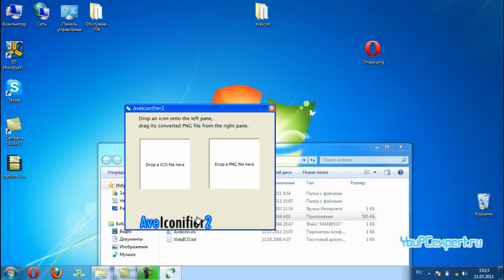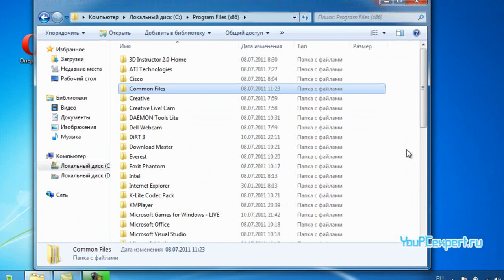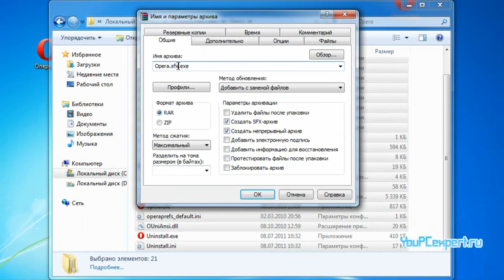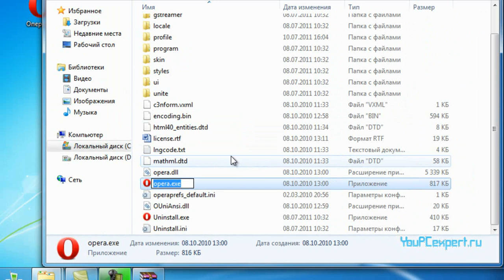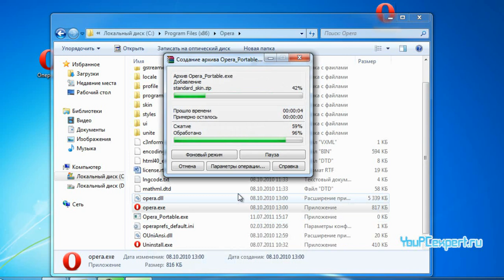Как сделать Portable программу с помощью Winrar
Узнай как сделать Portable программу с помощью Winrar